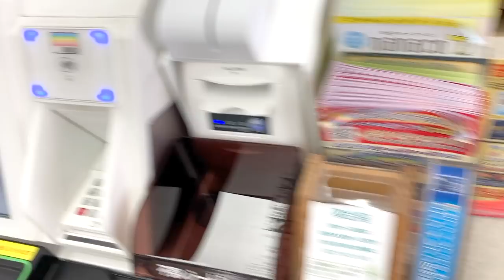今より、ワンランク上の生活へ『本革コンパクト財布』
『コンパクト財布』カラー・サイズ等の"詳細"はこちら

‹目次›
0:00　スタート
1:28　本日のながれ
1:52　財布の中身
2:35　日本最高峰の牛革
3:36　時代に合わせた用途
5:20　手入れ方法（しなくても良い）
6:10　デメリット
7:29　オススメの人
8:48　失敗談
9:37　カラーに合う人